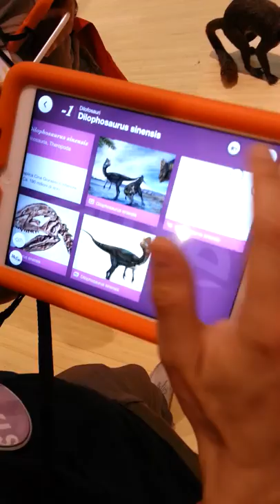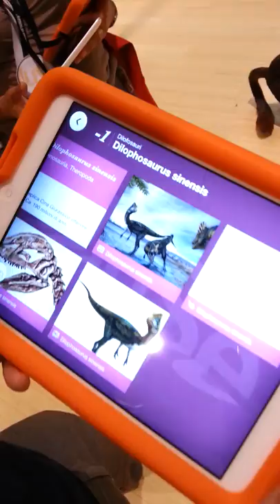eXPlora Muse: l'approccio social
La guida eXplora Muse ha anche alcune funzioni "social": ad esempio postare su Facebook (presto anche Twitter) le foto scattate con il tablet.